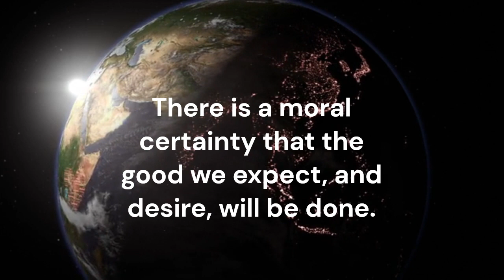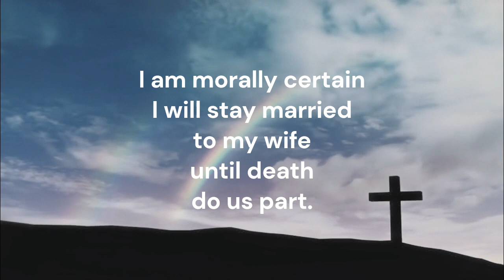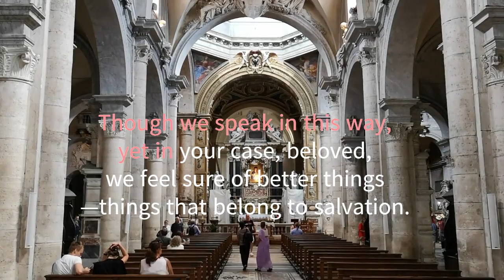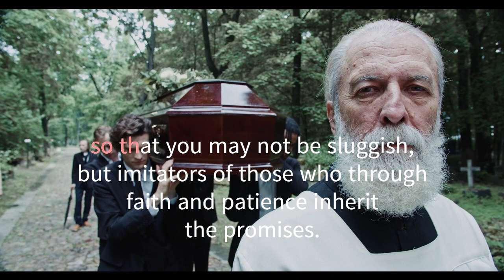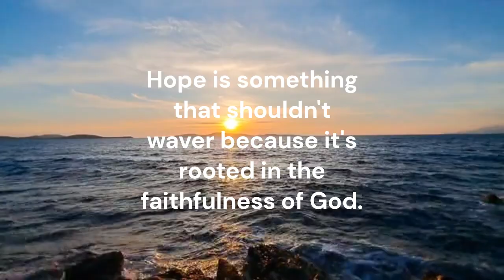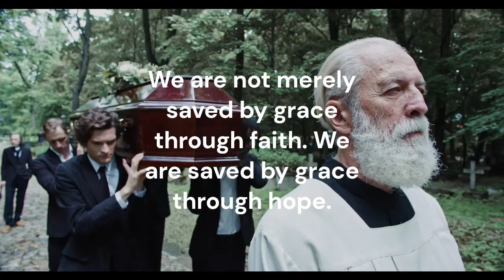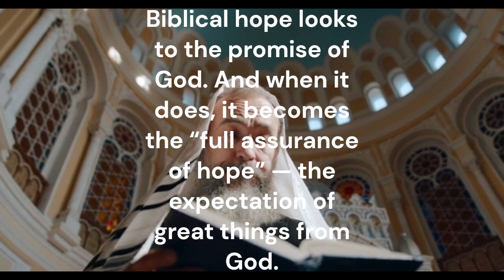Why Faith Is Not The Same As Hope (Their Biblical Definitions)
Abandon hope all ye who enter here. Hope? What is it? Is hope the same as wishing? What is different about Biblical hope? Is hope related to morality? Years ago, I was asked to define hope and I didn't have a good answer. I "hope" this will help you have answer for the hope that is in you.